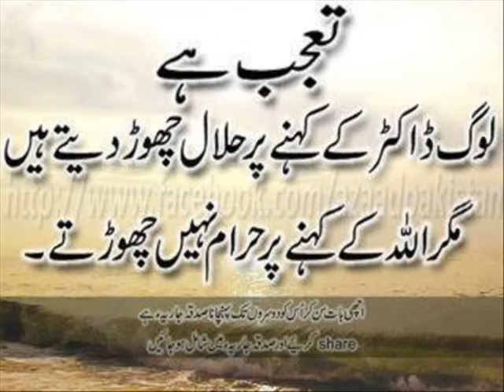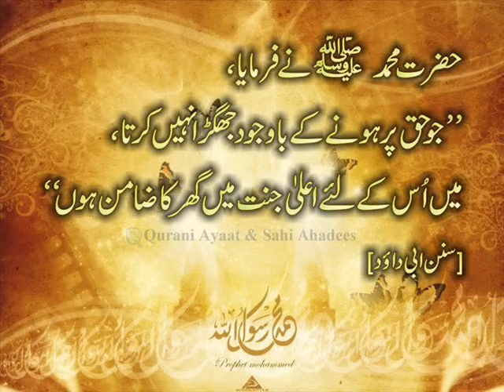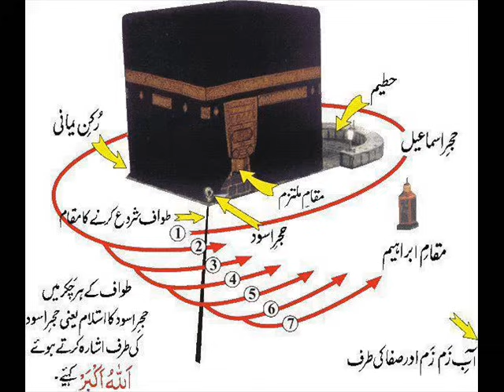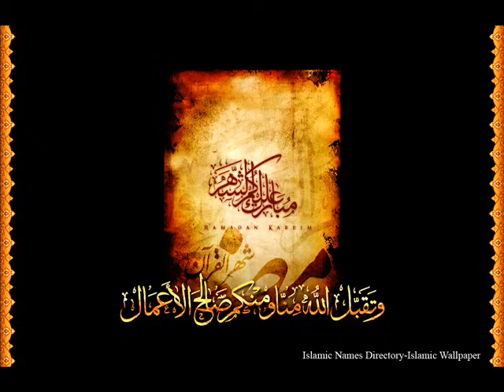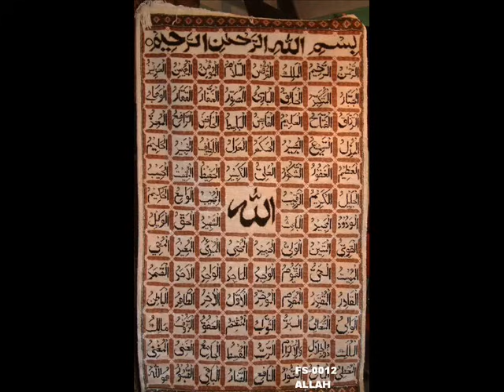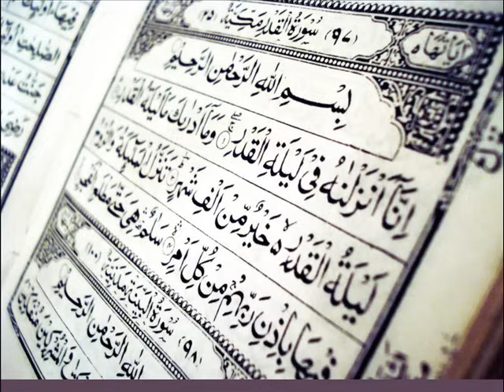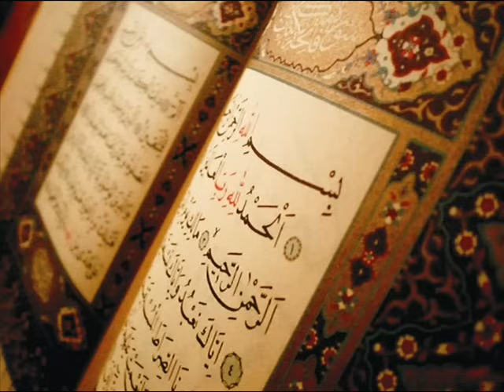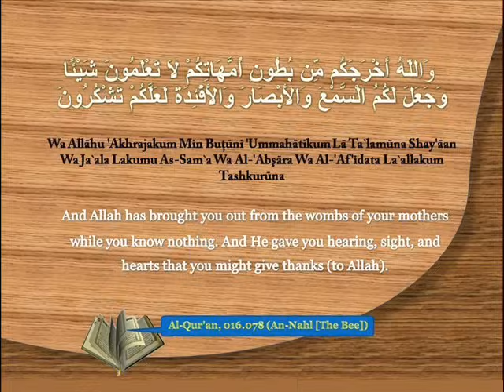Maulana Tariq Jameel - Akhlaq Ki Ahmiat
Learn about Islam at Facebook

Tablighi jamat  6 numbers
Six Principles
The method adopted by Muhammad Ilyas was simple. It was to organize units (called jamaats, Arabic: جماعتِ ‎ meaning Assembly) of at least ten persons and send them to various villages. This unit jamaat, would visit a village, invite the local Muslims only to assemble in the mosque and present their message in the form of Six Principles. Muhammad Ilyas articulated six demands in the form of Six Principles which are quintessential to Tabligh Jamaat's teachings. These six principles are:
1. Kalmah: An article of faith in which the tablighi accepts that there is no god but Allah and the Prophet Muhammad is His Last messenger". Yet it is not as simple as proclaiming tawheed, rather it also has to do with having conviction that every single thing is done by the will of Allah. Moreover, the fact that not a leaf can fall from the tree yet it has been decreed by Allah. The means of bringing this conviction in one's life requires one to follow the Sunnah (way) of the Prophet Muhammad (May Peace Be Upon Him).
2. Salah: "Five daily prayers that are essential to spiritual elevation, piety, and a life free from the ills of the material world" The notion that through one's salah, one can directly attain from the treasures of Allah (SWT). However it is not simply praying salah, but praying it in the manner of the Prophet Muhammad, i.e. With concentration and devotion.
3. ilm and Zikr: "The knowledge and remembrance of Allah conducted in sessions in which the congregation listens to preaching by the emir, performs prayers, recites the Quran and reads Hadith as is described in the books like "Tabligi Nisaab' comprising of Fadhaa'il Aa'mal' and other books
4. Ikraam-e-Muslim: "The treatment of fellow Muslims with honor and deference" To Like for other what you like for yourself.
5. Sahih-Niyyat: "Reforming one's life in supplication to Allah by performing every human action for the sake of Allah and toward the goal of self-transformation"
6. Dawt'o' Tableegh(Dawah): "The sparing of time to live a life based on faith and learning its virtues, following in the footsteps of the Prophet Muhammad, and taking His message door-to-door for the sake of faith.